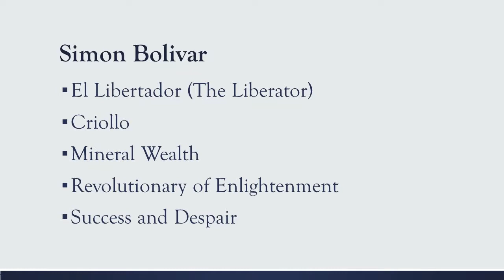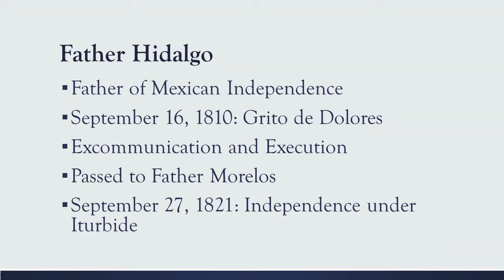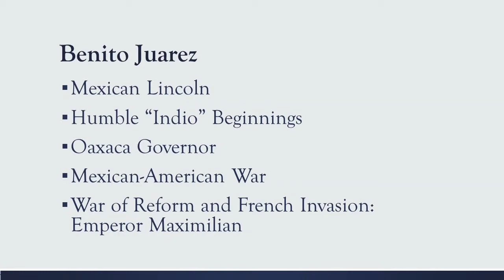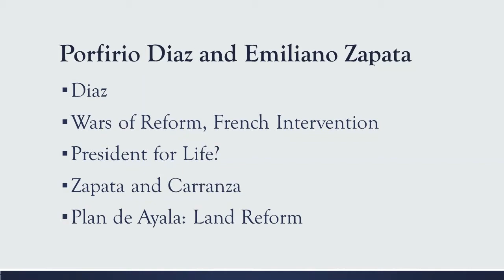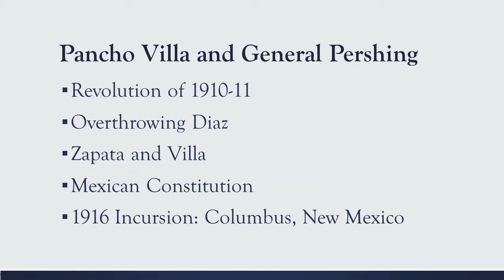BHA7 Neighbors 5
Mexico Makes a Moment by its Modernizing Momentum!